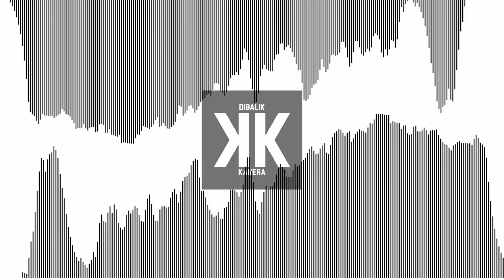Backsound Jawa Gratis Bang Bang Wetan Remix